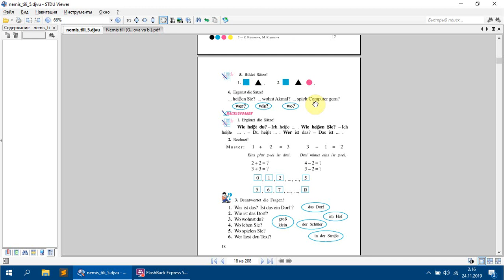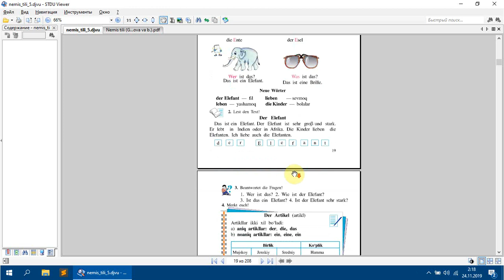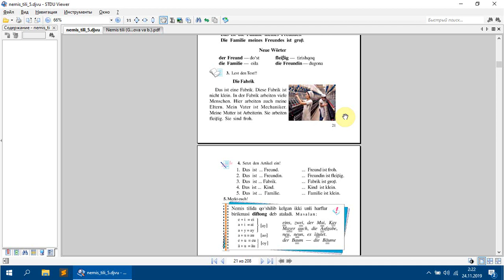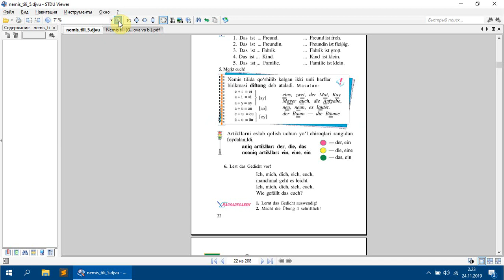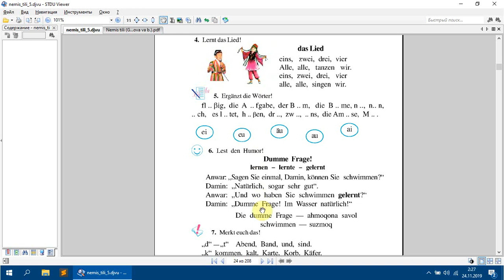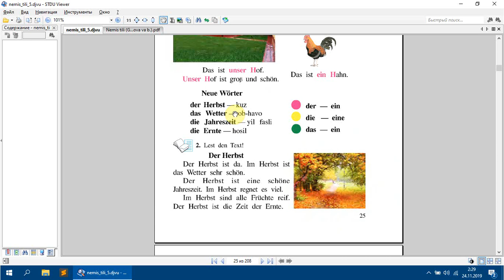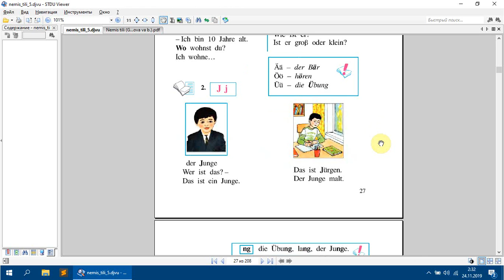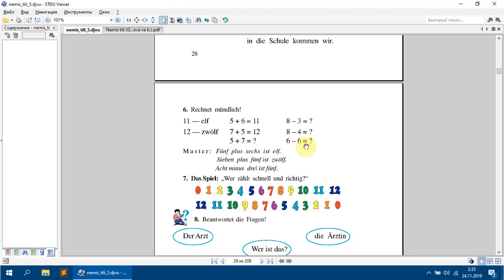5-sinf Deutsch 2-qism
Bizda tõliqroq ma'lumotlar
saytida topishingiz mumkun!

Nemis tilini o`rganish!2-dars!Nemis tilidan darslar!5-sinf nemis tili darsligi!Hatolar uchun uzr so`rayman,Chunki men nemis emasligim uchun talaffuzda hatolarim bor!